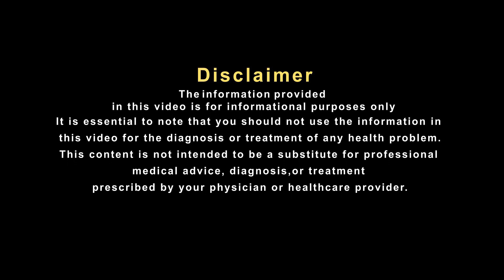खांसी की समस्या से हो चुके हैं परेशान